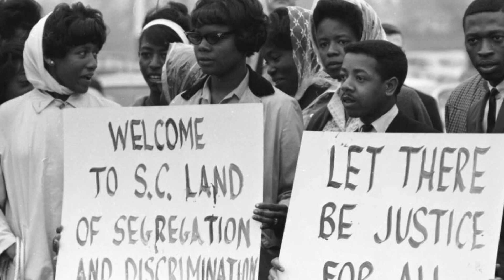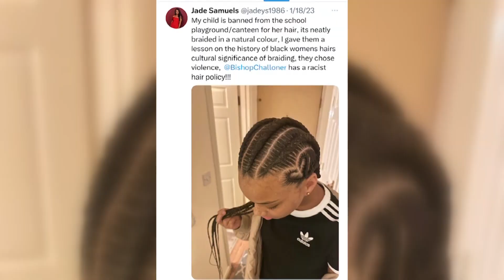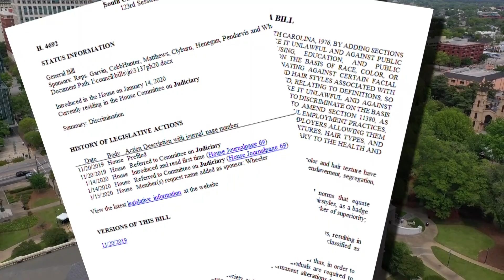pushes to end race-based hair discrimination in SC through the CROWN Act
This week on Awareness, Billie Jean Shaw hosted a special episode highlighting a renewed push for the CROWN Act law in South Carolina. The law ends hair-based discrimination against protective and natural styles.

CROWN is an acronym for Creating a Respectful and Open World for Natural Hair. It is a law in 24 states so far. In other states, it’s only a law in certain cities and counties. In South Carolina, the Crown Act has not been enacted into law. Filed during the 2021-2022 legislative session, the bill did not receive a subcommittee hearing. According to Rep. Kambrell Garvin, one of the authors of the proposed bill, bipartisan support will be needed in order for the Crown Act to be signed into law.

“We have a Republican Governor and Republican supermajorities in both the House and Senate. So we will continue to work to inform our colleagues on the other side of the aisle about the importance of this legislation,” said Rep. Kambrell Garvin.

In this week’s episode, Billie Jean Shaw introduces us to the founders of the Sumter Crown Act Coalition, a group with a renewed push to make the Crown Act law in South Carolina.